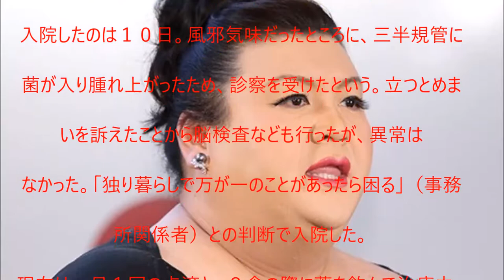【緊急】マツコデラックス入院の原因がやばい、、、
UC6MWunFaUb7723WjPq_Xn_Q?disable_polymer=true